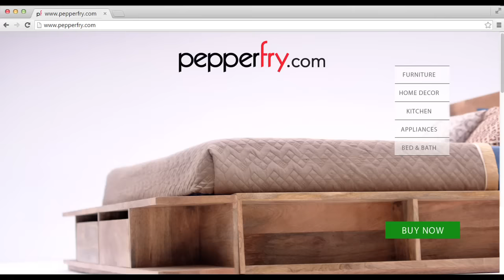Get more than you expect, with Pepperfry.com!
Pepperfry.com provides the highest quality of furniture, at unbeatable prices.